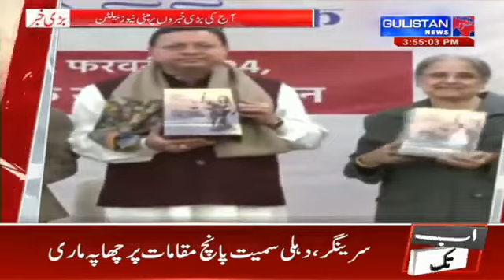BADI KHABRAY || Gulistan News|| 3:30pm